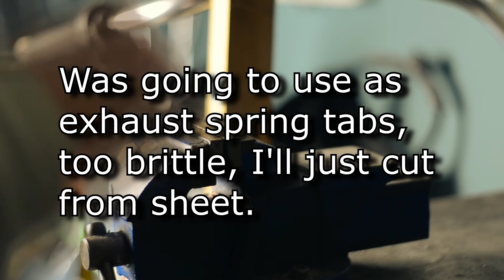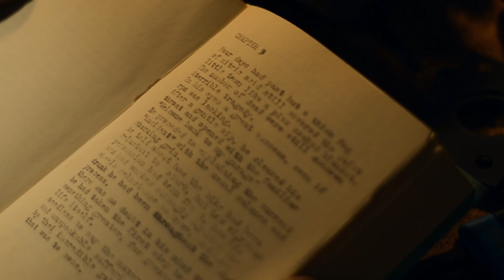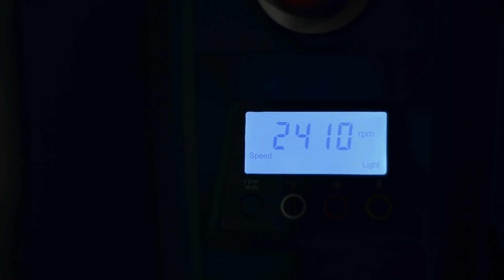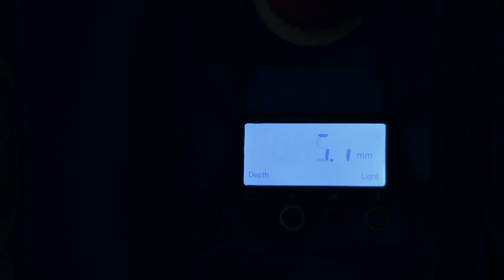Even the Most Powerful Two Stroke has to wait for parts...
Going through a few things while cleaning up the garage. Patience while waiting for parts is not my strongest side...

This is the road to the most powerful two stroke (relative to cc) ever. Aiming for 30+hp from 50cc.
Lofty goal!
Here's a few key points:
- 100% bore width single exhaust port, no bridges, non. This leads to unrivaled blowdown specific time area.
- What should be excellent transfer duct geometry, large radius on inner walls to minimize flow separation, constant side wall angles for control, large duct volume for gentle "delivery"
- Valveless tuned length intake with nitromethanol injection, aimed at the transfer inlets.
- Ridiculous crankcase volume, no piston pumping here, it's all about resonance!
- Tuned pipe, tuned crankcase, tuned intake, tuned everything, resonance!

To be able to run such an monstrosity of an exhaust port without instant catastrophic failure there's a special two-piece piston with a retained piston ring(thanks Mark Atkinson). It has no holes in the skirt either, no short circuiting between the transfers and the exhaust.

I've designed the whole thing from scratch.
3D printed, cast(lost PLA), and "Nikasil" plated the cylinder myself in my garage. Designed the case and pipe for it. I've received lots of help from the community with things I haven't been able to do myself(lack of machinery and/or skill)
Especially machining, until recently I didn't even own a lathe.
Thank you guys, you're the best!

I've designed and built a landspeed bike for the engine, plan is to set a new class record at Bonneville.

Thanks for following the adventure, and fear not, I've already got plans for the next project - Symmetric transfers, four exhaust ports, two rotary valves(but not where you think they'll be), forced induction, no need for expansion chamber(!) ++
Many years of two stroke madness up ahead!

Easy is not worth anything!